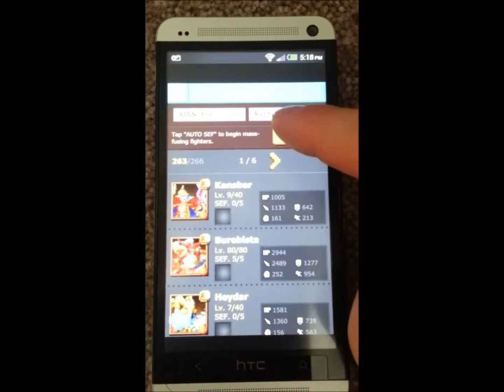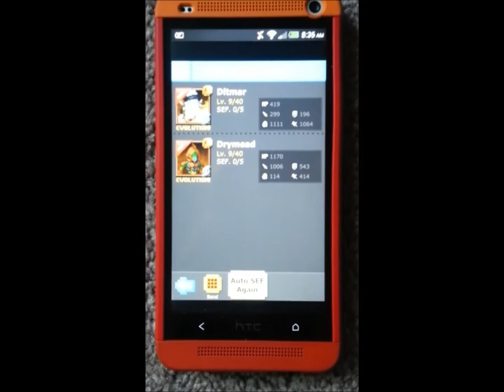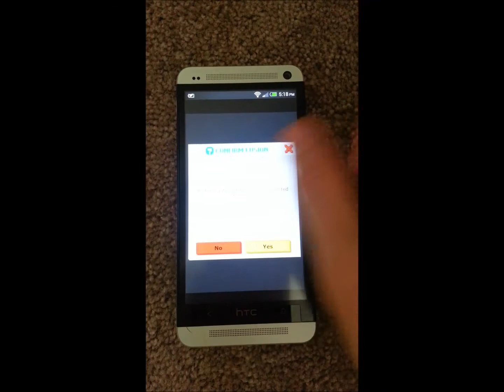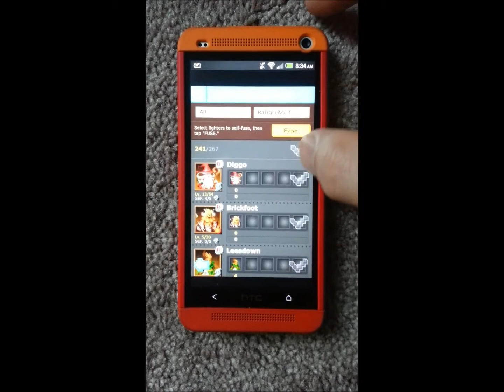Defender of Texel (D.O.T) Epic Fusions!!!! Includes 10 Epic fusions and 1 Rare SEF 5/5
Epic Fusions:
Ludunnamu (Fire Boar!!!)
Wela
Zalmoxis
Heydar
Sita
Bel-Sum-Iscun
Griefall
Tiskhu
Ditmar
Drymead

SEF-
WitchBerry 5/5 SEF Rare

Invite Id 4w51 to get a free rare! Put in the code after you finish the first 4 levels.